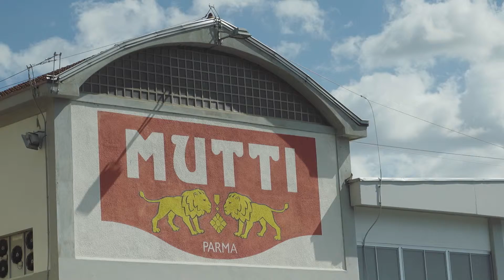Der tiefe Respekt vor dem Land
Der tiefe Respekt vor dem Land bildet das Fundament für eine enge Partnerschaft mit unseren Landwirten. Der authentische Geschmack unserer Produkte liegt in ihren Händen, denn sie sind Teil unserer Familie.